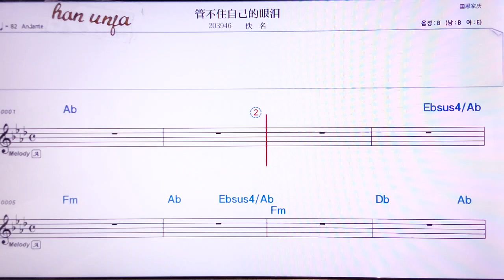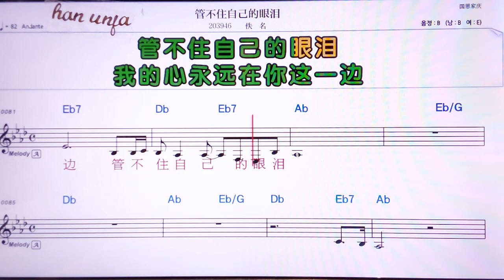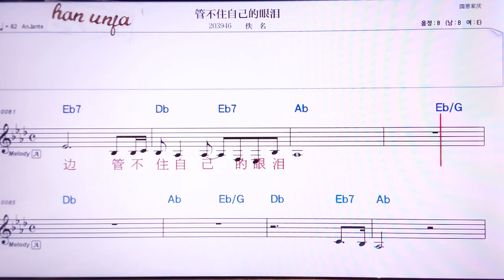💖관부쭈쯔지더이앤레미/이밍 👍MR,노래방, 악보, 코드,Karaoke With Sheet Music